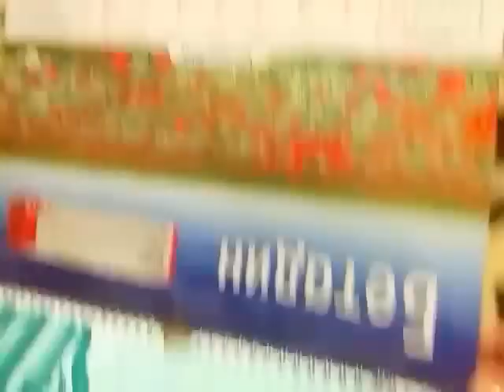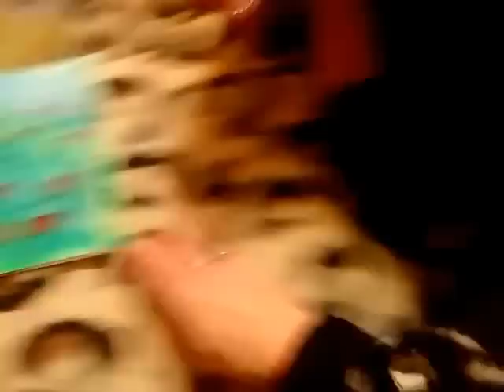МАНИКЮР ПО ДИЗАЙНУ LERY 28.01.2017